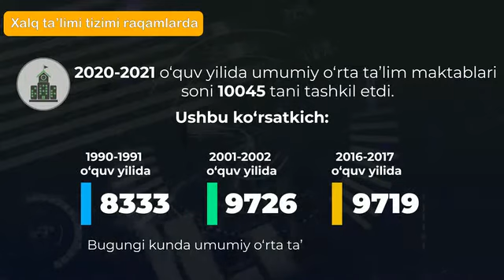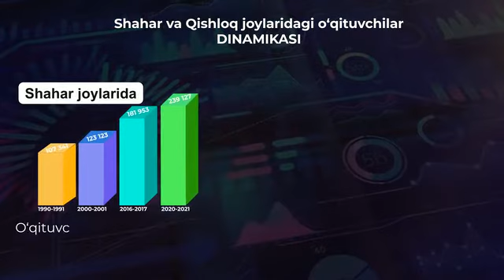✅Халқ таълими тизими рақамларда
🔗Халқ таълими тизими статистикаси илмий асосда таҳлил қилиниши тўғрисида хабар берган эдик

📊Эндиликда халқ таълими тизими статистик маълумотлари бериб борилади

📈Бугунги кунда мактаблар сон жиҳатдан ортган, аммо ўқувчилар сонига нисбатан олиб қараганда 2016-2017 ўқув йилигача ушбу кўрсаткич -29,0%га пасайган.

Таълим тизимидаги ўзгаришлар, яъни 11 йиллик таълим қайта қўшилиши сабабли жорий йилда ушбу нисбат 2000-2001 ўқув йилига нисбатан 0,3%га ошган.

📈Ўқитувчилар сони таҳлили ҳам сон жиҳатдан ортган, бироқ мактаблар сонига нисбатан солиштирилганда 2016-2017 ўқув йилигача -6,2%га пасайиб кетган.

🔰Бу йилга ўқитувчиларнинг мактабларга қайтиши сабаб ушбу кўрсаткич 15,2%га ошган.

Таҳлиллар шуни кўрсатмоқдаки, шаҳар жойларда ўқитувчилар сони 2,2 баробарга ортган бўлса, қишлоқ жойларда сони 4,0%га ошган холос. Сабаби юқори билимли кадрлар шаҳар жойларда қолишмоқда.

📝Халқ таълими статискаси маълумотларини кузатиб боринг!